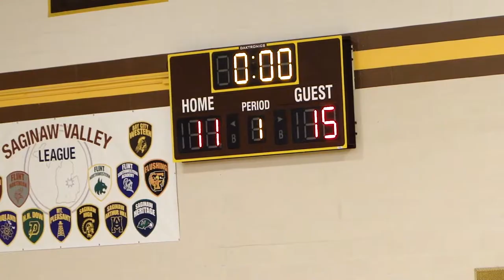Bay City Western Scrimmage 1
Bay City Western Scrimmage